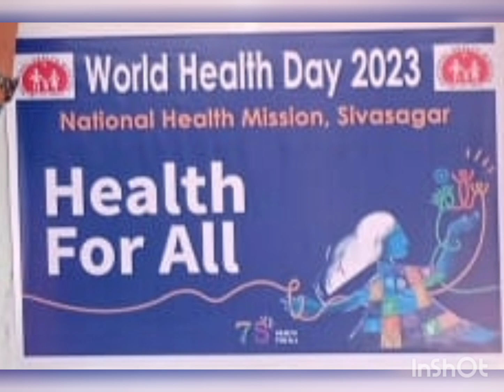Celebration of World Health Day-2023 ,@ Different Health Institutions,Sivasagar.